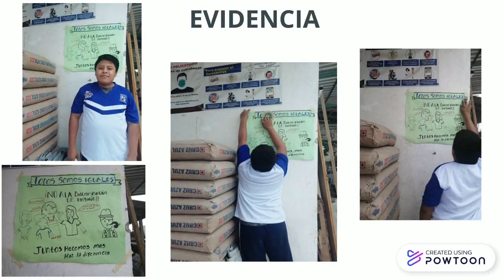PROYECTO DE FORMACION CIVICA. NOMBRE DEL PROYECTO:TAREA DEL VIERNES